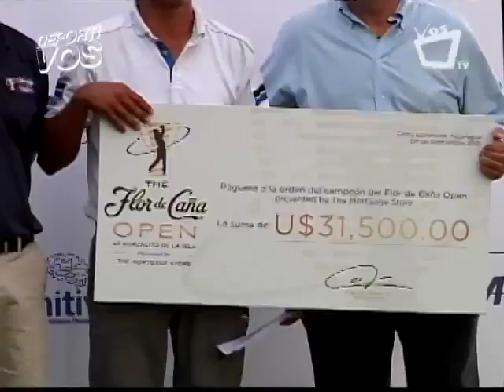DEPORTIVOS - PGA TOUR FLOR DE CAÑA